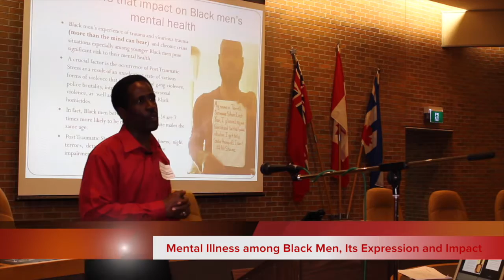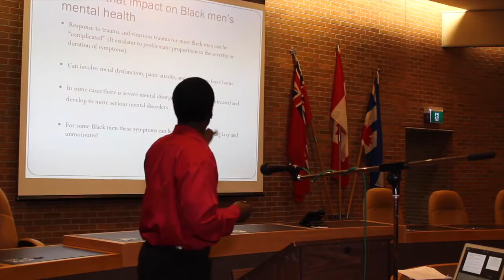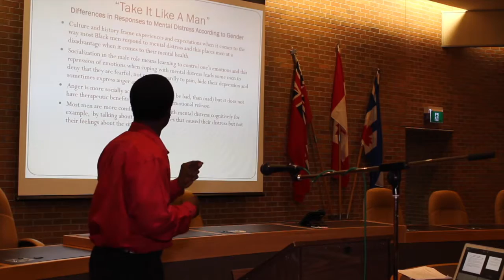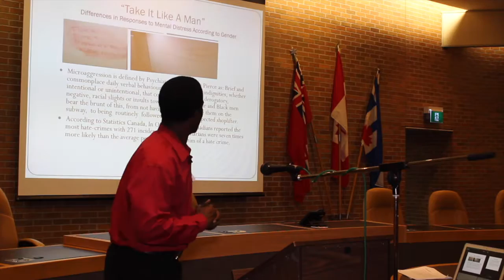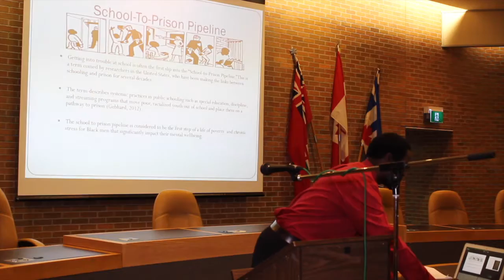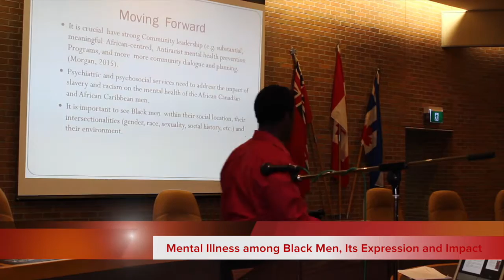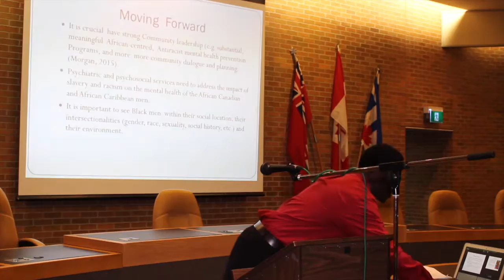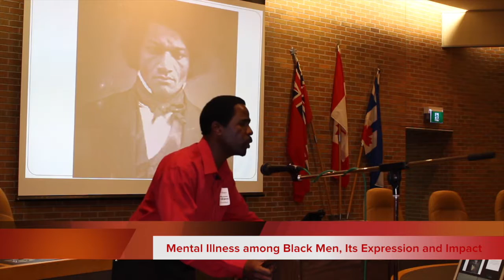A Sound Mind: Derrick Williams BA, Community Counsellor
This Channel is to raise awareness on the disparities that faces the Black Community when dealing with the health care system.
Solution is to use and educate our own health care professionels to advertise and working in Partnership to Advance the Health & Well-Being of the Black Community.

This Forum is about : A sound Mind: Mental Illness among Black Men, its Expression and Impact.
Derrick Williams, BA | Community Counsellor

Derrick Williams, holds a Bachelor Degree in Sociology from York University and has graduated with a Human Services Counsellor Diploma from George Brown College. While at George Brown, Derrick furthered his studies by majoring in Addiction with a minor in Mental Health. Derrick has over ten years of experience working as a Counsellor in the social services field conducting LifeSkills courses.

A Sound Mind: Mental illness among  Black Men, its Expression and Impact filmed Nov. 14, 2015

Filmed, Edited and
Produced by "WARRIORS Productions" ® 2015